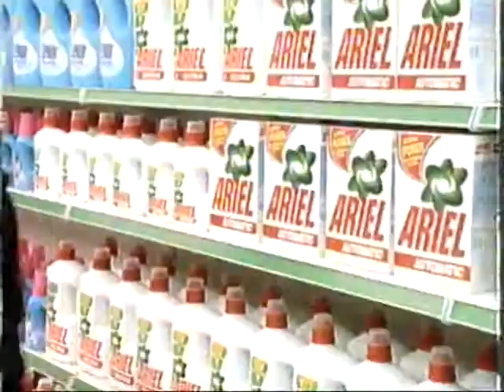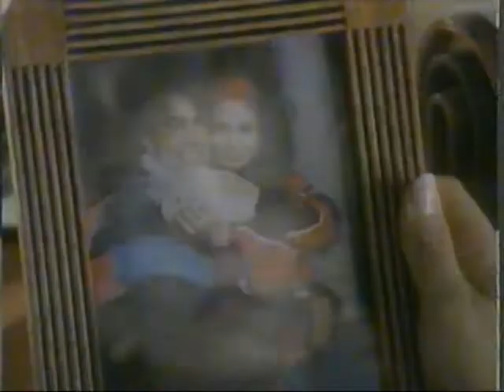Sky Movies Gold adverts Friday 14th July 1995 [7]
Out of Spider-Man
Flash
Bold
Crunchy Nut Corn Flakes
Sky Movies in August promo
Sky Movies Gold logo
Into that perennial kids favourite: The Lucy Show ::shrug::